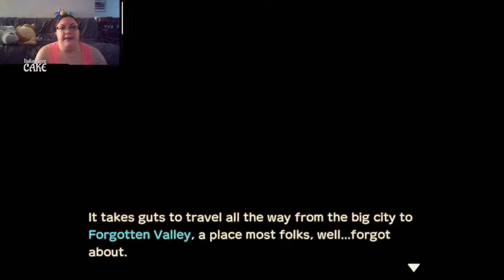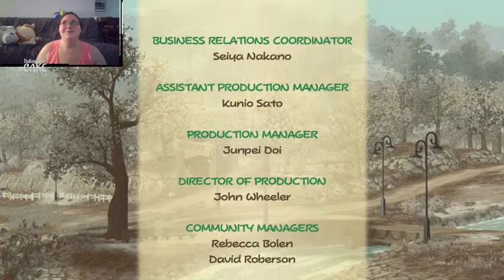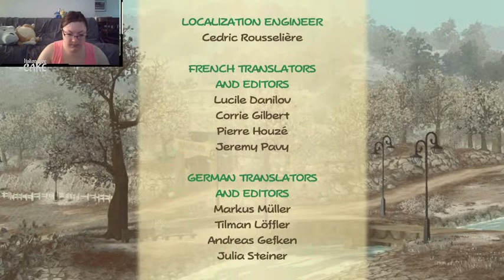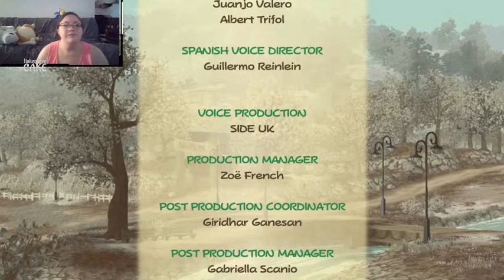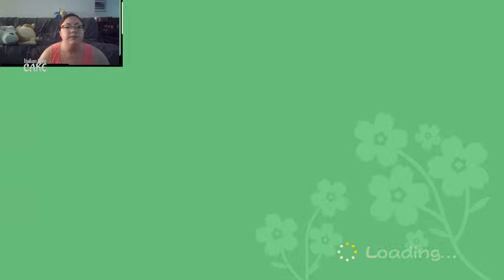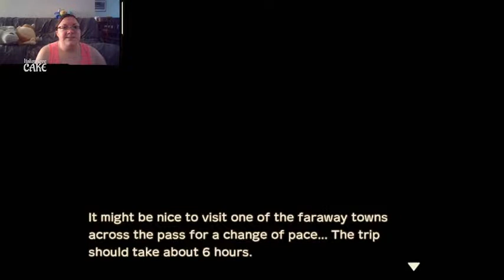Nostalgia Bomb! | Italian Love Cake Taste-Tests Story of Seaons: AWL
Blep